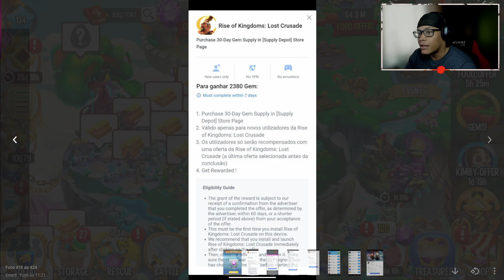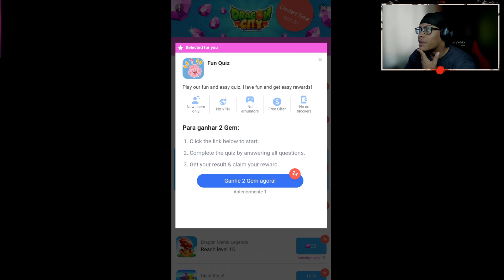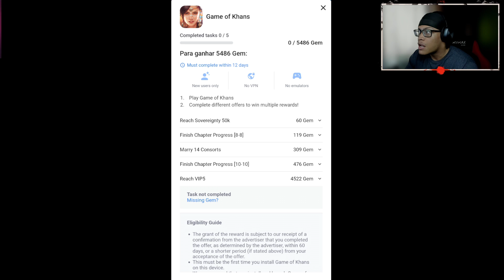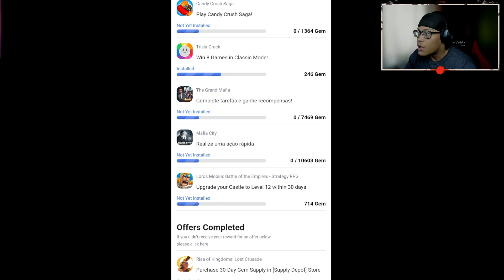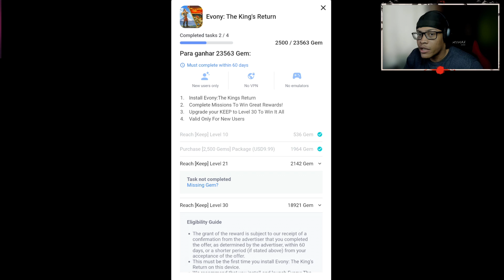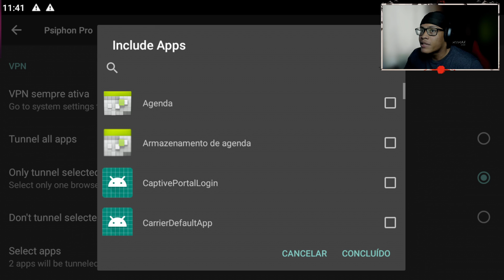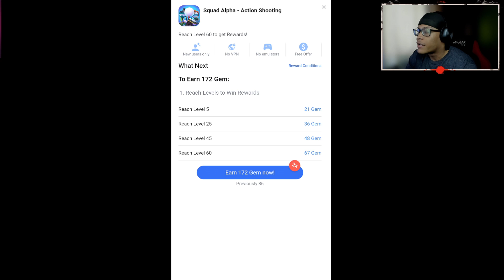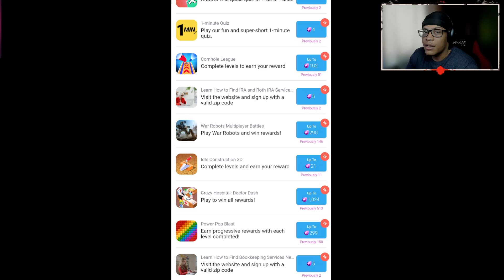GANHE MAIS DE 2000 GEMAS FAZENDO ISSO!! - DRAGON CITY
Procure: Emitwo0 na Roxinha para lives diárias